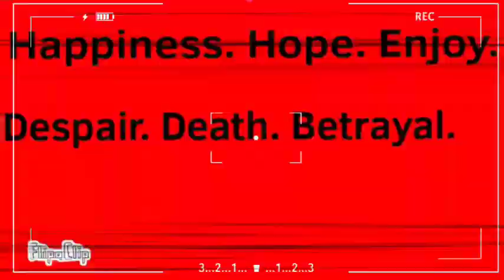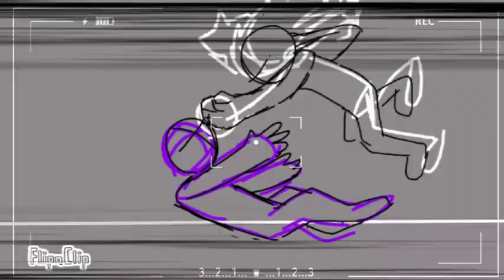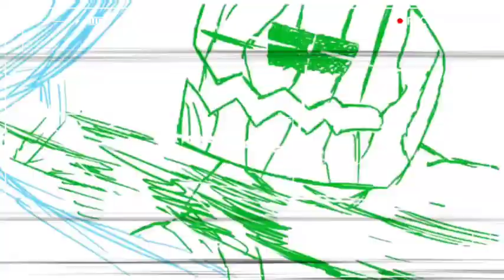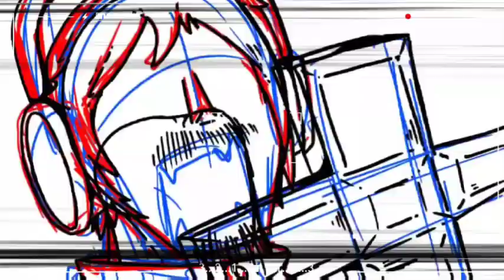🍎"Fruit of memory 2020-2022"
Happy New Year: ขอให้เป็นปีที่ดีนะทุกคน.        •" ผ่านไปอีกปีแต่ลุงก็ยังไม่ออกสินะ *เศร้า "

คลิปนี้สร้างเป็นผลงานอริจินอลของช่อง
 Mr.People Lazy (Animator.) ❣️

   " ไม่อนุญาตให้ก็อปผลงานเป็นอันขาดไม่ว่ากรณีใดทั้งสิ้น "

 ( ･ω･)☞ ( สร้างเองโดยน้ำมือข้าพเจ้า )

 :จึงไม่นับเป็นการ"ก็อป"ผลงานแต่อย่างใด

 : จัดทำโดย K.

 :ตัดต่อโดย K.

 :ใส่เสียงเอฟเฟคโดย K.

 :ให้เสียงโดย K และเสียงอื่นๆจากหลายช่องทาง

:สามารถติดตามผลงานอื่นๆได้ที่ช่อง"Tiktok"ทางนี้

นำผลงานมาลงใน YouTube ของช่อง
 Mr.People Lazy (Animator.)
ฝากกดติดตามเพื่อรับชมผลงานใหม่ๆ ได้ที่นี้ และฝากกดไลน์เพื่อเป็นกำลังใจให้ด้วยนะคับ.

❤️แล้วเจอกันเมื่อชาติต้องการ.
ปีใหม่ 2022

                                (◍•ᴗ•◍)/  บัยบ้ายยยย~~~